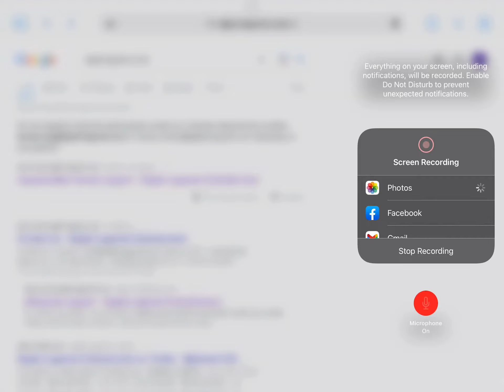Digital Legend’s location